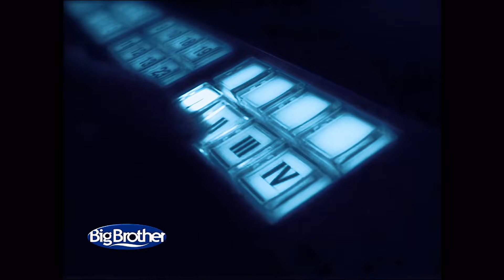Countdown zum Geburtstags-Strip: Heiße Vorschau! I Tag 9 Staffel 2 I Big Brother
Während Walter Ebru von seinen Ex-Freundinnen erzählt, ranken sich Gerüchte um Ebrus vermeintliche Gefühle für ihn, die als einseitig betrachtet werden. Marion bereitet eine besondere Überraschung für Walters Geburtstag vor: einen Strip, den sie vor der gesamten Gruppe übt, bevor sie ihn morgen präsentieren wird.